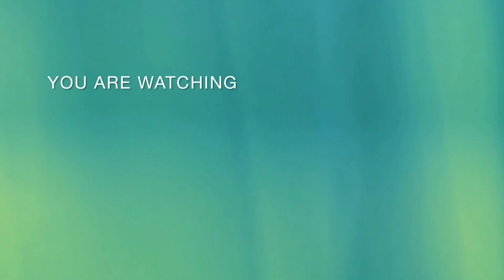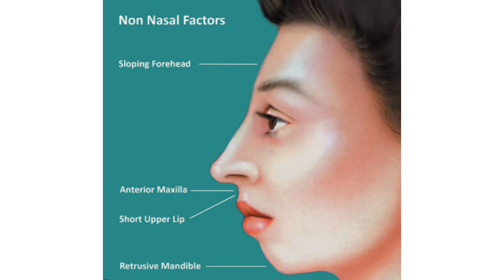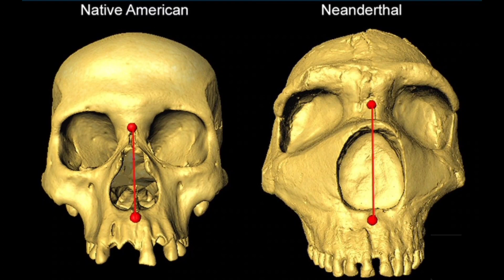Unraveling the Neanderthal Legacy in Human Nose Length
The Neanderthal legacy extends beyond our distant past and permeates our genetic makeup today. The intriguing link between Neanderthals and longer noses in humans provides a glimpse into our shared evolutionary journey. By unraveling the genetic underpinnings of our physical traits, we not only gain a deeper understanding of our origins but also appreciate the remarkable complexity of human evolution.
Credit:
For any Copyright issues, please reach out to us leave a comment and how can we reach you under the post detailing your concerns and we'll make sure the matter is resolved immediately.

If I failed to give proper credit or you do not  want your images displayed here at all, please leave me a comment under the video and I will give credit or immediatly  remove at your request.